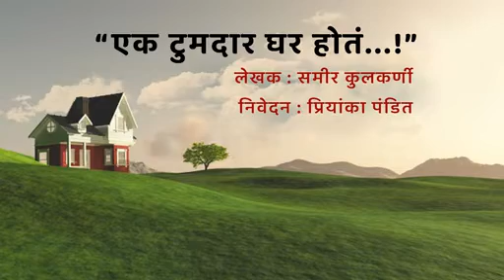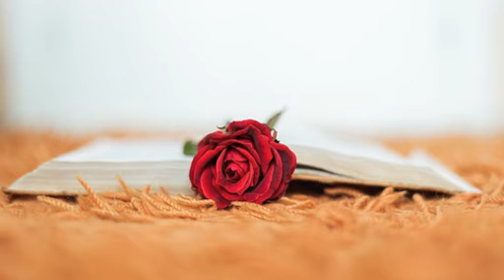एक टुमदार घर होतं | लेखक : समीर कुलकर्णी | निवेदन : प्रियांका | हृदयातल्या कोपऱ्यातलं घर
एक टुमदार घर होतं
लेखक : समीर कुलकर्णी
प्रत्येकाच्या हृदयातल्या कोपऱ्यातलं घर
निवेदन : प्रियांका पंडित
आपल्या महाराष्ट्रातील छोट्याश्या शहरातील सांगली मधील हि आठवण आहे एका घराची ..
पूर्ती नावाच्या घराची .. लिखाण इतका सुंदर आहे प्रत्यक्षात ..या घराचं वर्णन ऐकवून घर डोळ्यासमोर उभा राहतं .

नक्की ऐका आणि तुमचा अभिप्राय कळवा.
धन्यवाद